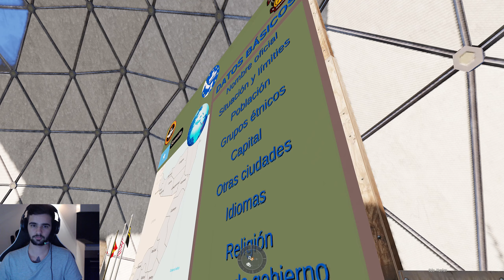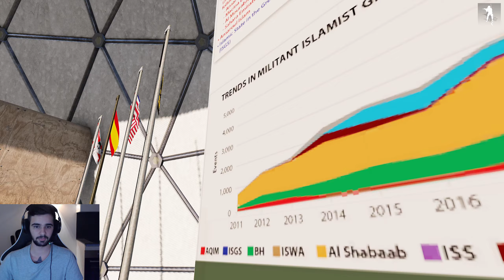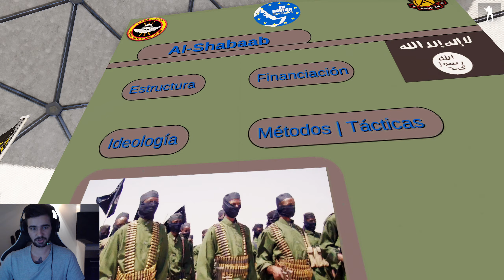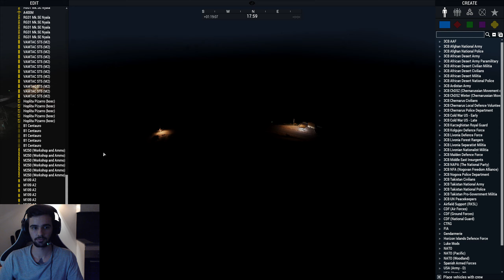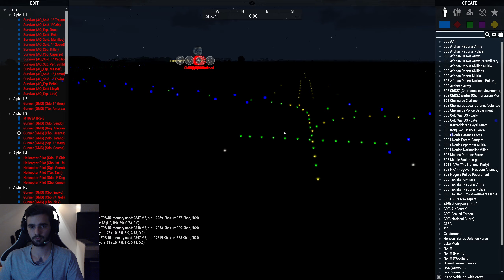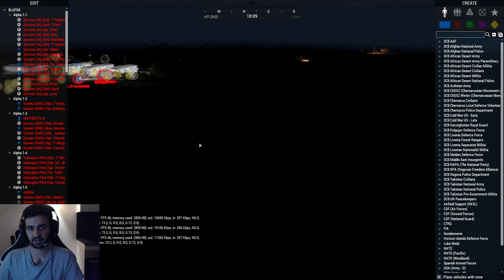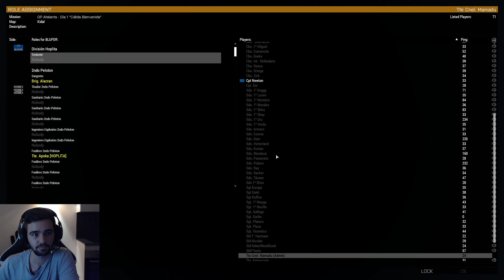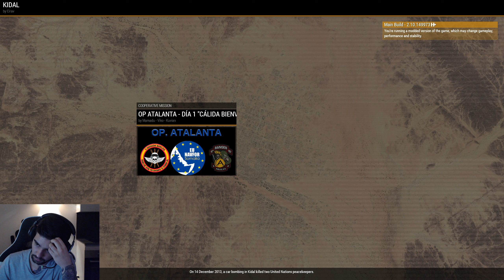ARMA 3 ZEUS - Op Atalanta - #1 Cálida Bienvenida - División Hoplita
Dale a mostrar mas mamaguebo

- - - - DonSucio - - - -

!/!/!| DONACIONES |!/!/!

- - - - DIVISIÓN HOPLITA - - - -

//Quieres unirte a la división?

//Datos de TS3 División Hoplita
👉ts3.divisionhoplita.es